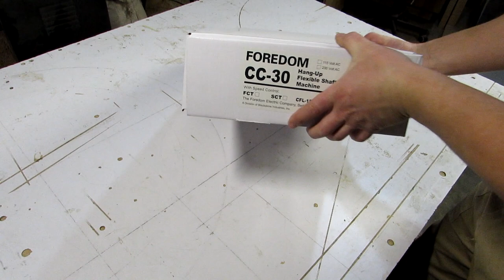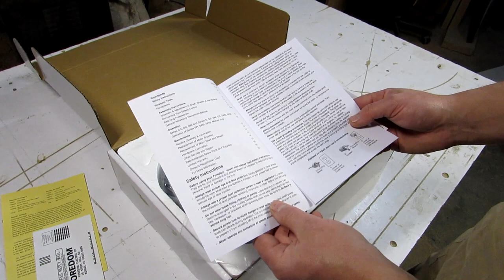Foredom CC-30. Розпаковую маленького монстра